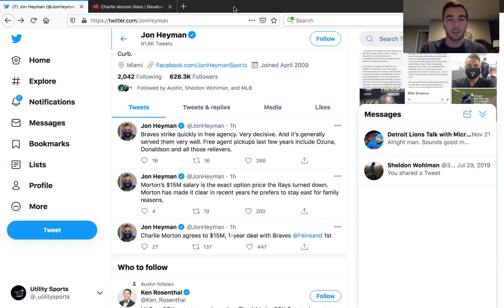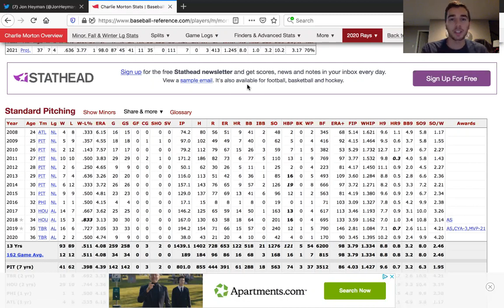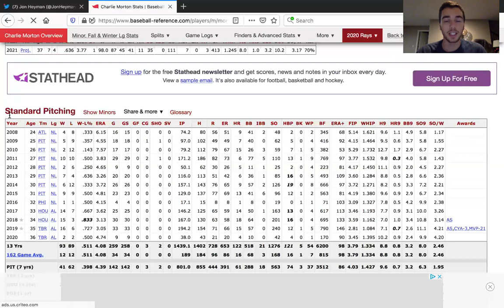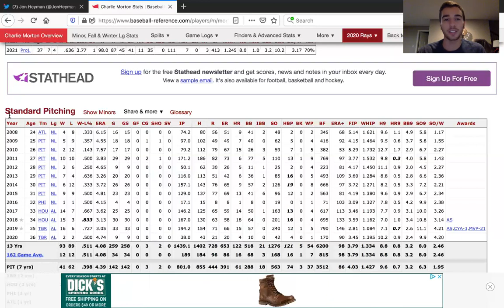Breaking: Charlie Morton signs with the Braves!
Austin discusses the impact the Charlie Morton signing has on both the Braves and Rays.